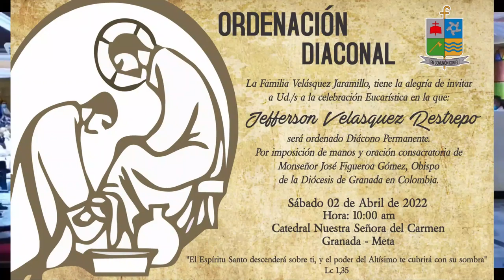▶️Edición # 53 Informativo Semanal Catholic Click - Viernes 25 de Febrero de 2022.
Informativo Semanal de las actividades mas relevantes en la Diócesis de Granada en Colombia, un formato diseñado por la Pastoral Medios de Comunicación.